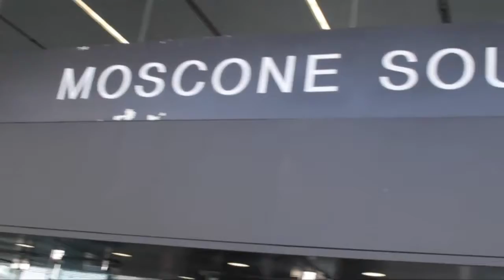Sajai Krishnan, AWS | AWS Summit 2013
Have you ever wanted to build infrastructure for your company on the fly? In essence, not purchasing a specific piece of software or app, but just "turn it on" and rent it for a specific amount of time? Sajai Krishnan, General Manager Marketplace, AWS stopped by theCUBE to chat with hosts Dave Vellante and Jeff Frick at today's AWSsummit, where SiliconANGLE is broadcasting live. With pricing by the hour, the AWS Marketplace puts the power of the software in the hands of each individual customer.

Here is a quick breakdown:

Customer chooses the appropriate field/software product
AWS "bottles it" -- one click and implement means people can start using immediately
Standard usage agreement
Customer uses the software program they need, as long as they need it, no longer
With over 800 types of software listed in 25 different categories, the AWS Marketplace is growing like gangbusters. The value has exceeded even Krishnan's wildest expectations, as the uptake is tremendous. AWS Marketplace saw 100% growth in its customer base in Q1. Additionally, it saw 50 percent more usage on average by each customer. Lastly, he shared that 95 percent of customers have indicated that they would happily recommend AWS Marketplace to friends or other customers.

Are there any non-software assets in the marketplace? Not yet, they are just learning to walk, he said — however, it is likely to be something we'll see to some degree soon.

So what is the business model of AWS Marketplace anyways?

$1.00 of software purchased by a user yields 20 percent off the top to AWS, and the other 80 percent to the provider. What this means is that the AWS Marketplace is very friendly to ISV's. With such a friendly give-take, one might wonder if there are any exclusive AWS Marketplace start-ups. While an interesting thought, Krishnan quickly squashed the idea and said that there are currently no exclusive AWS Marketplace software providers. As you can imagine, software entrepreneurs want to be in as many markets as possible.

The AWS Marketplace is pay-by-the-hour software for the cloud. From software infrastructure to business intelligence, the saturation of software in AWS's cloud offering is growing like weeds.

Sajai Krishnan, AWS, at Amazon Web Summit 2013 with Dave Vellante and Jeff Frick.